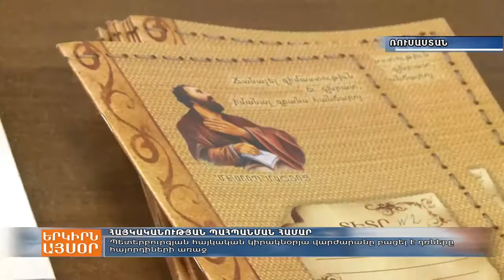Պետերբուրգում բացվել է «Ուրարտու» հայկական կիրակնօրյա դպրոցը